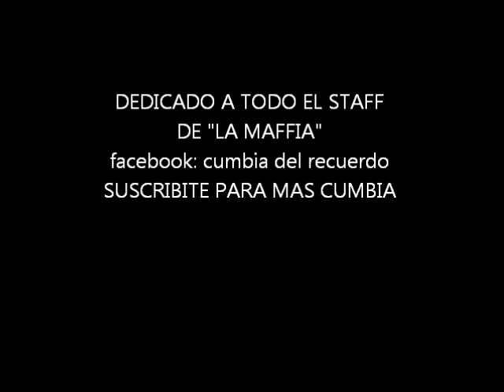La Maffia-De Crema Y Limon